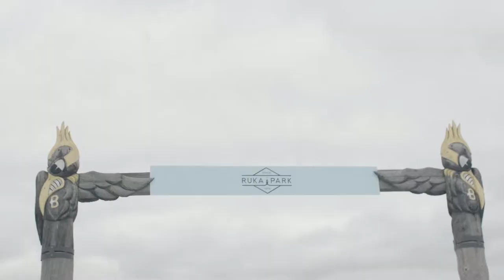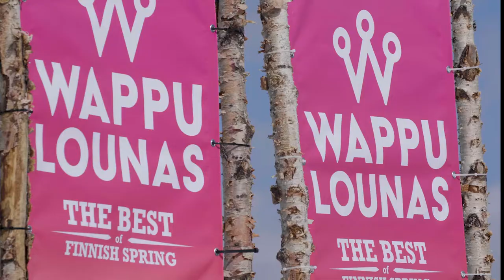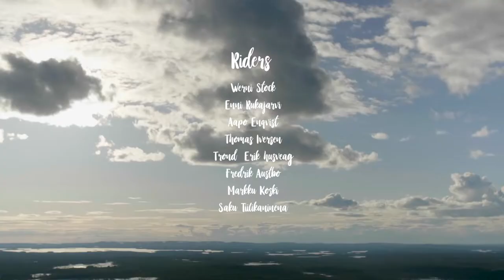Vimana Snowboards Soumi Vacation⚡️⚡️⚡️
Moving pictures from our epic team trip to Ruka joining the greatest event ever "Wappulounas"⚡

Riders👁
Aapo Enqvist, Fredrik Austbo, Werni Stock, Enni Rukajärvi, Saku Tiilikainen, Thomas Iversen and
Markku Koski.

Produced and edited by NoBudget Production🔥

Music💎
De Press - Dwie Tęsknoty
Yung Hefe - Flush